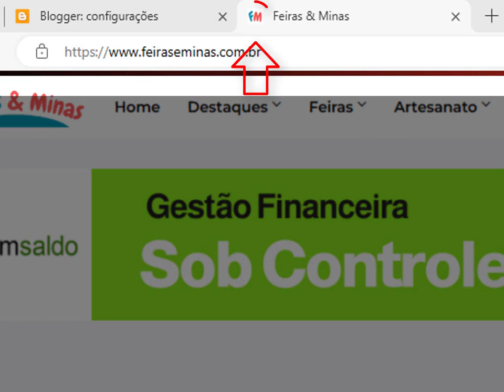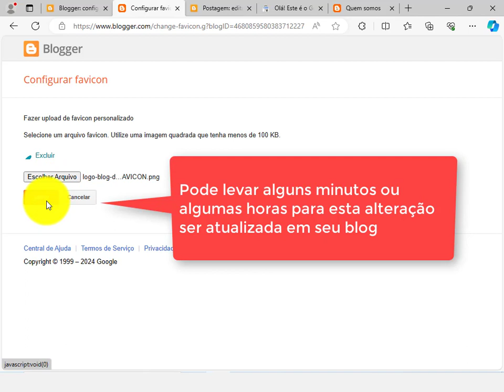O que é FAVICON e Como Editar no Blogger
Compartilhe

Desejo muito sucesso em seu projeto!

Um abraço e até o próximo encontro!